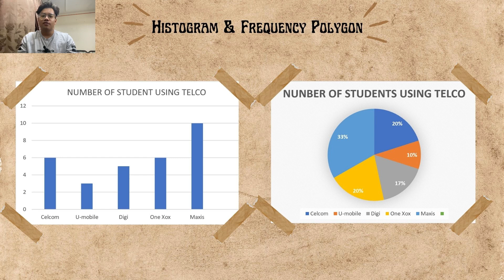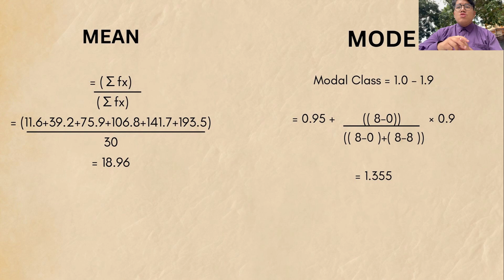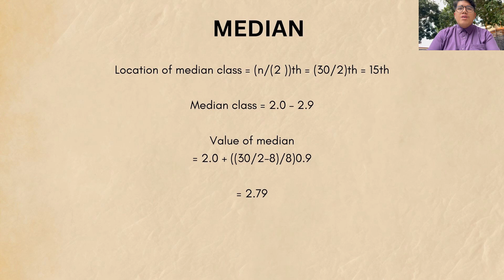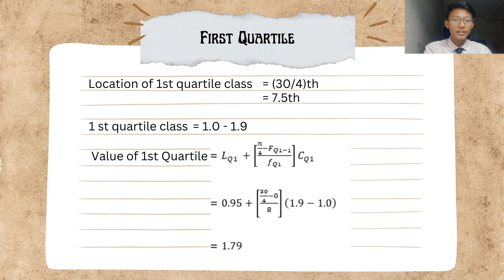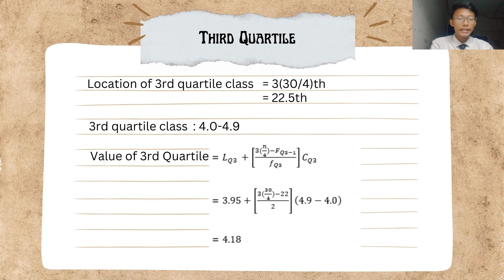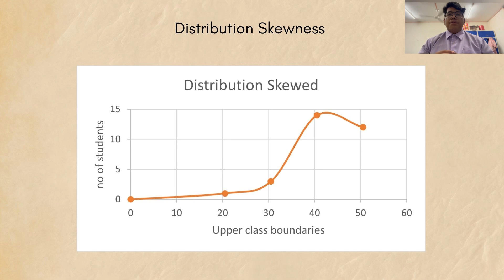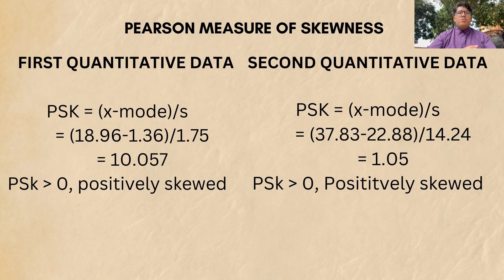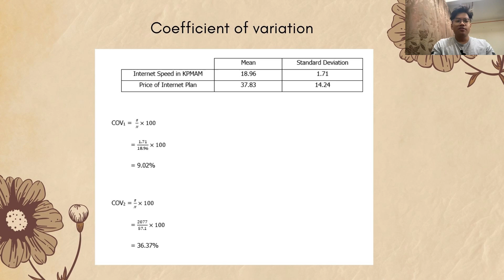Statistic Video Assignment (QMT 2043)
In this video, we explain about our assesment for statistic, enjoy the video.